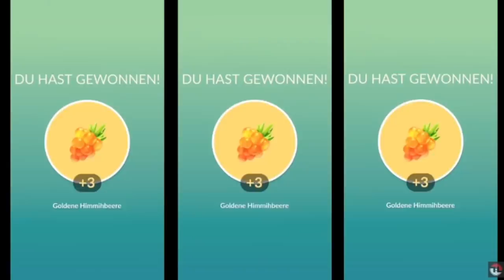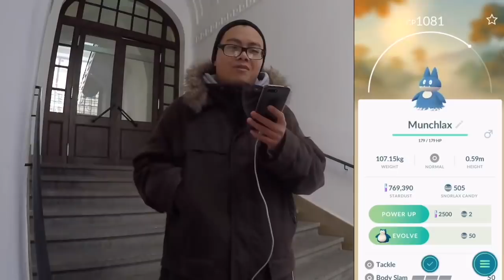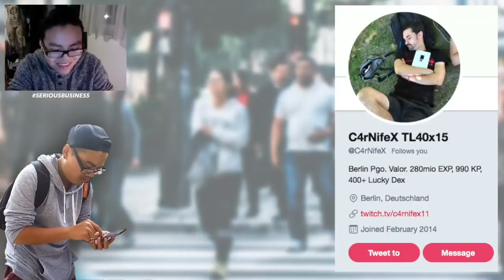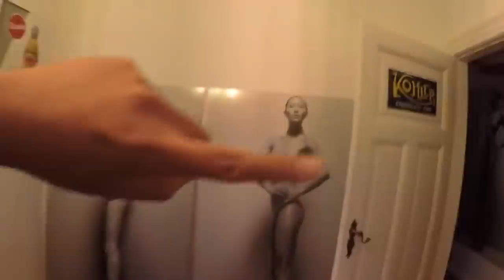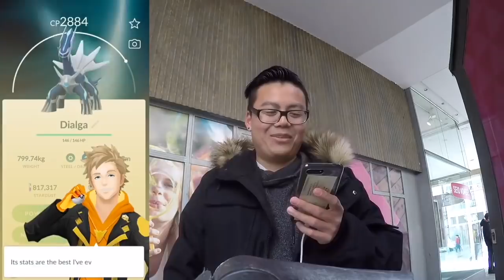MEINE POKEMON GO HIGHLIGHTS 2019!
euda Danke für 2019!